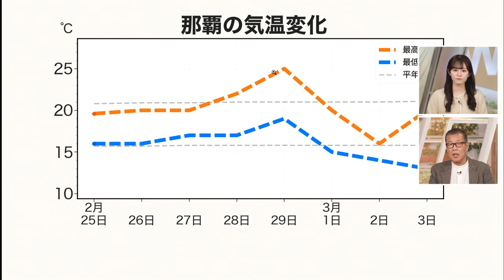【気温アップダウン】最高気温は平年並みか低め 寒さ続く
この先一週間は最高気温が平年並みか低めで経過する可能性が高くなっています。今月中旬にあったような季節外れの暖かさになることはなさそうです。